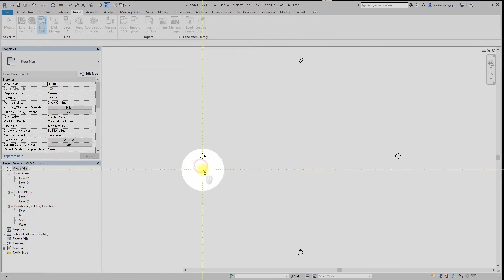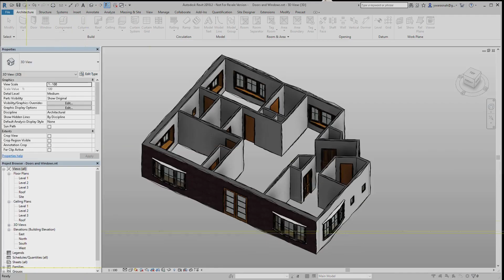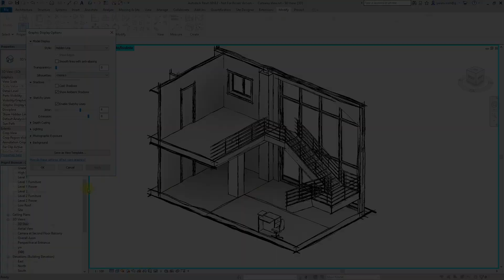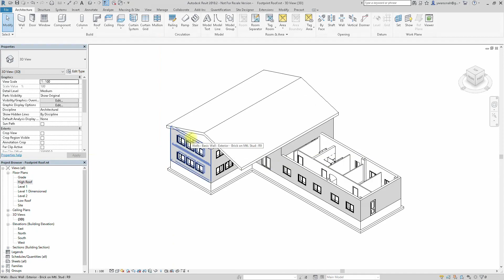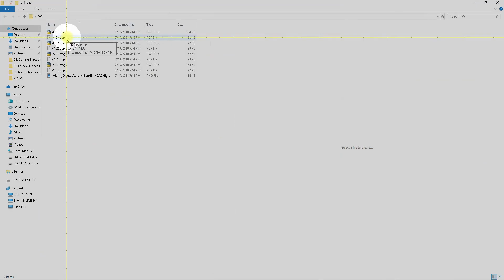Revit Architecture and BIM Training Contents